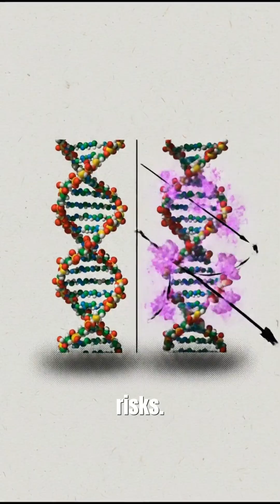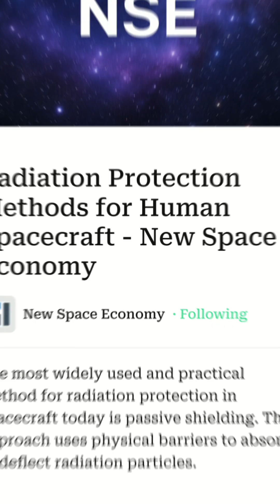What 1 Year in Space Does to You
💀 Space tries to kill you in weird ways! Without gravity to fight against, your bones dissolve and your heart shrinks because it gets lazy. Astronauts lose 1-2% of their bone density every single month—that's 10x faster than osteoporosis on Earth! 🦴 Plus, all the blood floats to your head, giving you "Puffy Face" syndrome. Would you sacrifice your body for a ticket to Mars?

What you'll discover:
🦴 The scary truth about bone loss in zero-g
🩸 Why astronauts get "Puffy Face Bird Legs"
👀 How space changes the shape of your eyeballs